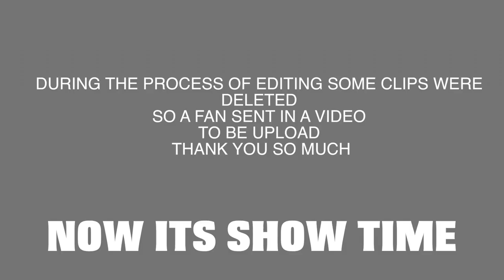QVEENS YEAR PART 1 JUICE TOUR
QVEEN first performance on the Juice High school Tour !! it was very exciting and full of energy. Make sure you guys